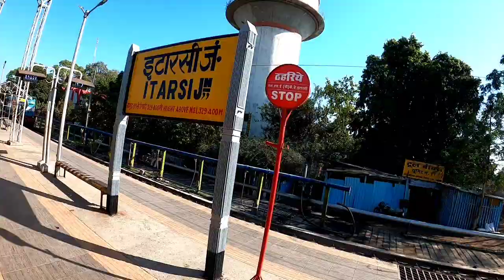Ganga Kaveri Express full journey || ट्रैन में मिला बंदर 😊 || Chennai se chhapra train journey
Ganga Kaveri Express full journey || ट्रैन में मिला बंदर 😊

The 12669 / 12670 Ganga Kaveri Express is a bi-weekly Express train service operated by Indian Railways, connecting Chennai in Southern India to Chhapra in Bihar.[1][2] Inaugurated on 16 February 1977 by Kamalpati Tripathi,[3] between Madras (now Chennai) and Varanasi, was terminating at Chennai Beach Station, from where MG Ganga Kaveri Express used to run to Rameswaram through the Kaveri river basin. From May 2, 2022 it will run with the new highly refurbished LHB coaches.

Route
The following are the major junctions en route: Gudur, Ongole, Vijayawada, Khammam, Warangal, Ramagundam, Balharshah Junction, Nagpur, Itarsi, Jabalpur Junction, Katni, Satna, Allahabad, Varanasi Junction Ghazipur city and Ballia.